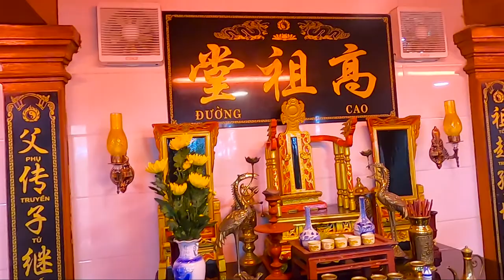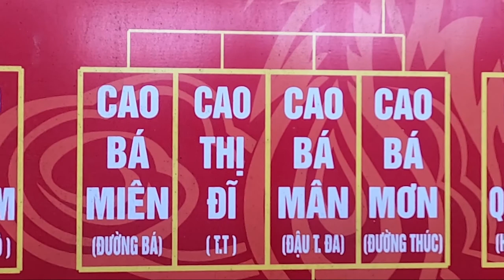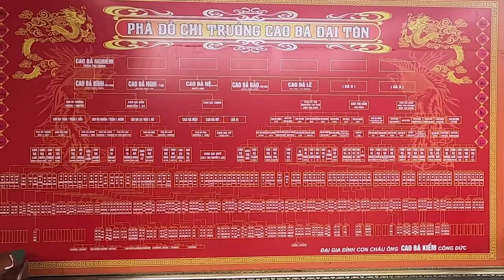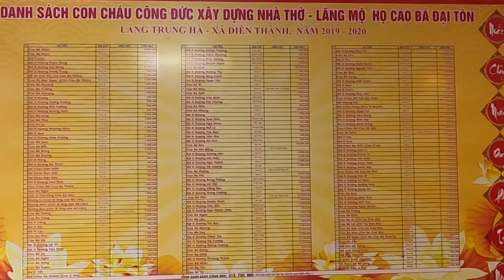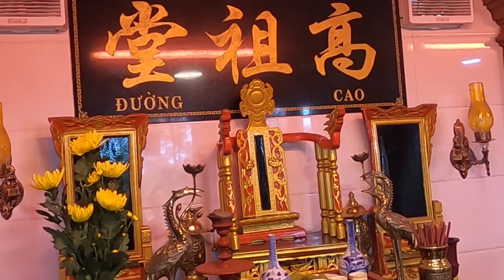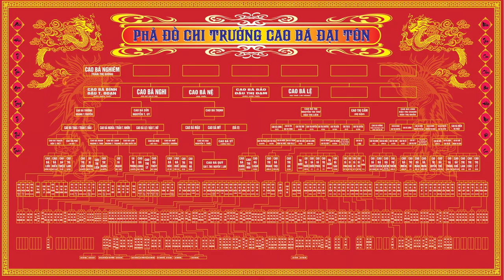CAO BÁ ĐẠI TÔN RẰM THÁNG GIÊNG NHÂM DẦN 2022